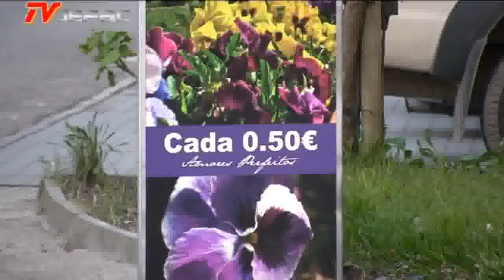Kicaplantas bm(1).flv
KICAPLANTAS LDA.